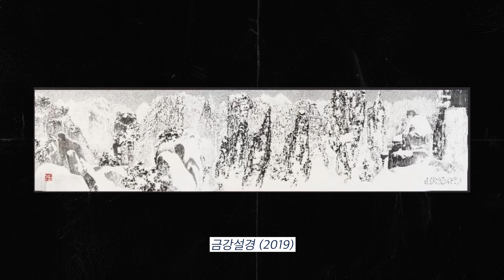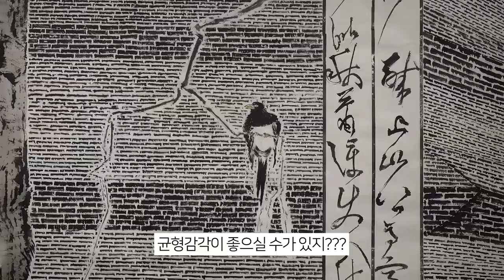[ENG CC] 전세계가 주목하는 K-아트, 한국화의 거장👏 박대성 화백 수묵화 전 [랜선 갤러리 투어]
오늘 세 번째 랜선 갤러리 투어를 떠날 곳은 바로바로, 인사동~~!
옛 정취가 물씬 느껴지는 인사동이 한때 화가들의 중심가였다는 사실!
베이비들 알고 있었어~?

이렇듯 아름다운 기억과 전통이 담긴 인사동에서 만나볼 전시는 바로,
그에 걸맞은 한국화의 거장! 소산 박대성 화백의 수묵화 전이야~

박대성 화백은 수묵화의 전통을 자신만의 화풍으로 선보이는 작가인데,
청와대와 삼성 이건희 회장의 신임을 받았던 화가로도 알려져 있어~

더욱 놀라운 사실 하나❗️
독보적인 작품의 탄생 이면에는 정규 미술교육을 받지 않고, 오롯이 독학만으로 걸어온 고행의 길이 있었다는 것!

베이비들도 박대성 화백의 고즈넉하면서 장엄한 작품을 감상하며,
수묵화의 멋과 운치를 느껴보자! 🙌

📌 작품 정보
03:49 금강설경 (2019)
04:22 금수강산 (2020)
06:14 버들 (2021)
06:32 칠성각 (2021)
06:55 백두폭포
07:04 ‘고미’ 연작 (2021)
09:22 옛 제주 (2020)
09:52 청우 I (2021)

📌 갤러리 정보
인사 아트센터
주소 : 서울시 종로구 인사동 41-1